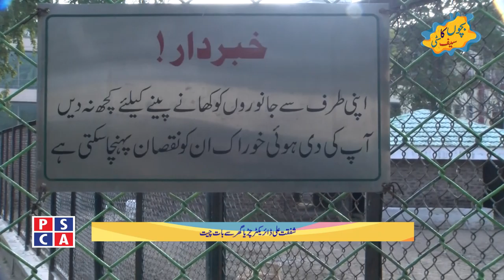A visit to Zoo with Arfa Khan||PSCA TV||Bachon Ka Safe City EP 3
Interesting information about different animals and an Interview with Director Lahore Zoo Shafqat Ali